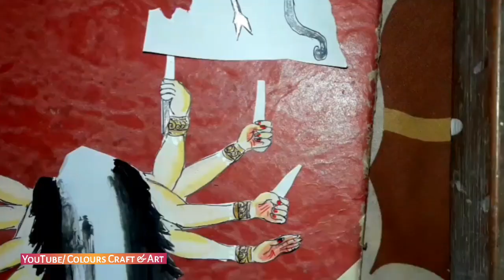Chandraghanta | Navdurga(নবদুর্গা) idol making | Part 3 | How to make durga with paper